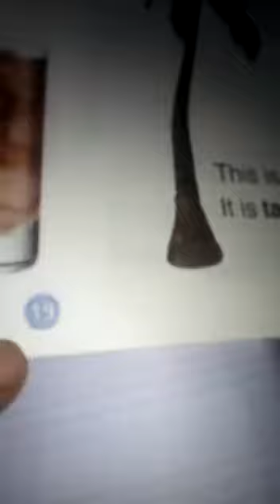Prep eng 17.6.20